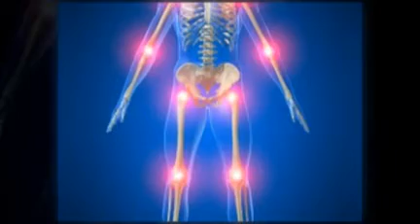Pain, Pain Go Away, Never Come Another Day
Joint pains are no laughing matter, but unfortunately there are very few "effective" treatment options on the market. Click the link below to find one that could make a substantial difference...